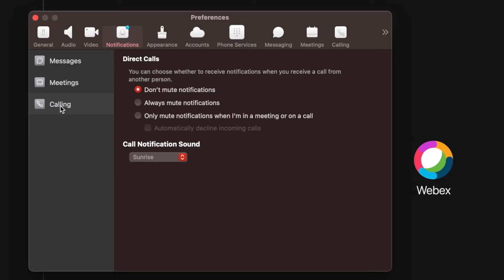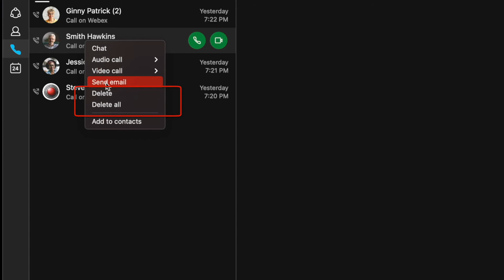Personalize your calling experience | Webex Calling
Explore new calling preferences and controls to optimize your experience—set call notifications when you're in a meeting or on a call, background noise removal and music mode, and manage your call history. Improve your productivity in Webex by personalizing your calling experience.